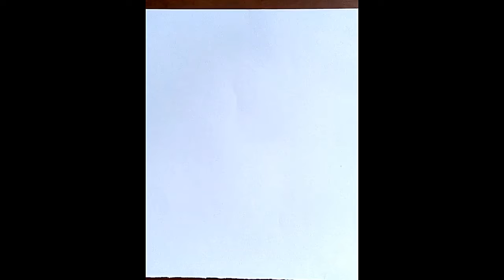Draw An Eye Pencil Sketch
Learn How to Draw An Eye Pencil Sketch .
Here's another Drawing Video Tutorial. I am Showing How to Draw a Easy . I really hope you will like this Art Tutorial. Let me know what you think.
Please Support my Drawings.

If you enjoy speed Drawing, Painting and other Artwork videos!

Let me know if this video has helped you and also let me know what tutorial videos you would like to see next. Thanks a lot for support me. :)